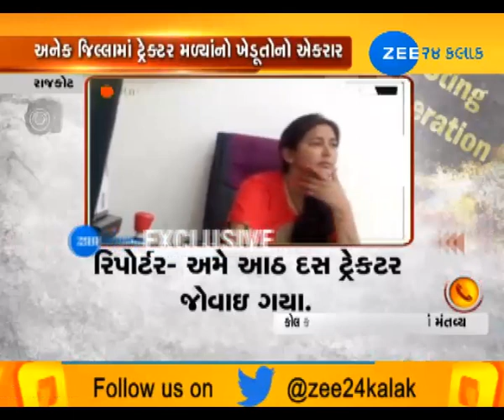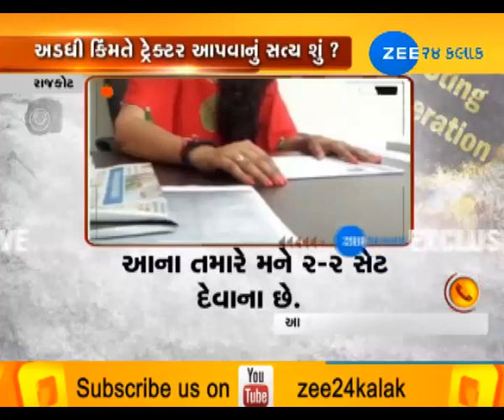Farmers Beware! Zee 24 Kalak exposes the biggest tractor scam | PART 3